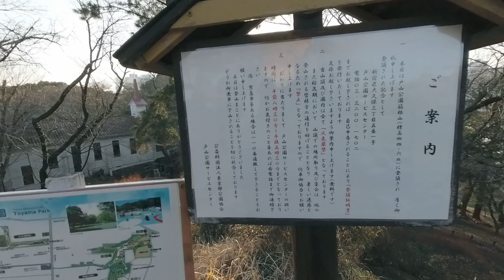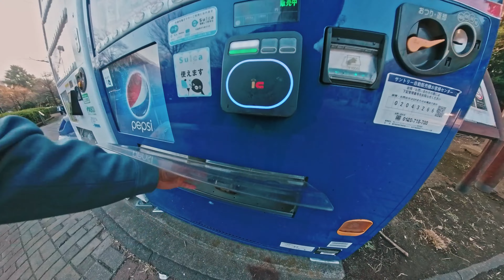【新宿の箱根山？】360°撮影でお散歩しLUTで遊ぶ【Insta360 ONE RS LEICA 1-inch 360 Edition】480日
ライカの1インチ、360度レンズで新宿にある箱根山をお散歩登山！リハビリを兼ねて少しハードに歩いてきました！結果、足に豆ができて体力の衰えをものすごく感じます…度重なるアップデートでいい感じになってきましたね！新しいコアモジュールの発売を心待ちにしています！

（↑楽天市場でのリンク）

00:00 新宿にある山をお散歩
02:24 足が動かない間にやっていた事
06:00 やっぱり楽しいので360度カメラを使いたい
08:11 機材をどう整理しようか悩んでます…
09:11 この辺りのちょっと目立つところを観光
10:11 撮影の仕方と固定の仕方の雑談
11:22 夕焼けを楽しみながらぶらぶらと
15:06 夕方から夜にかけての映像